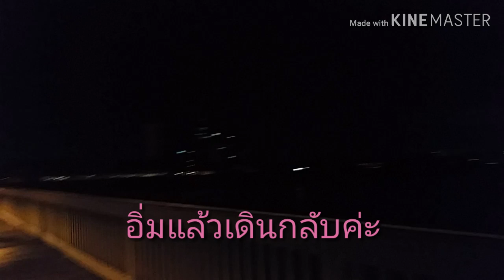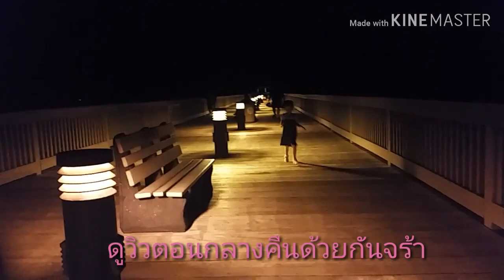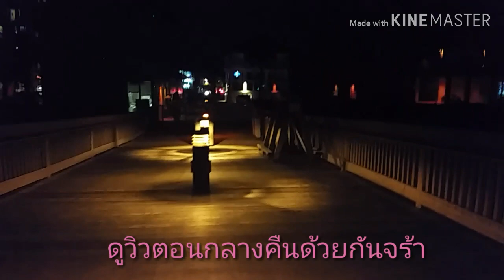พี่จ๋ามา ๆ ค่ะน้องณลินพาเดินไปกินข้าวเย็นและดูวิวสวย ๆ ด้วยกันค่ะพี่จ๋า 8/1/2019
พี่จ๋าน้องณลินขอบคุณทุกกำลังใจที่ให้ ณลิน USA ค่ะ ฝากกดไลค์👍 กดติดตาม🙏เพื่อเป็นลังใจให้ ณลิน USA  ด้วยนะค่ะขอบคุณมากค่ะ